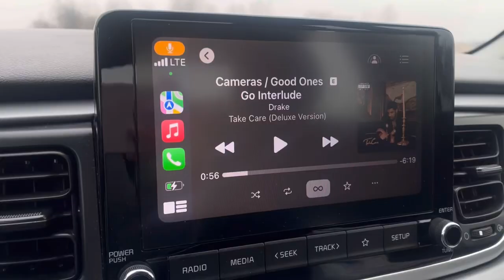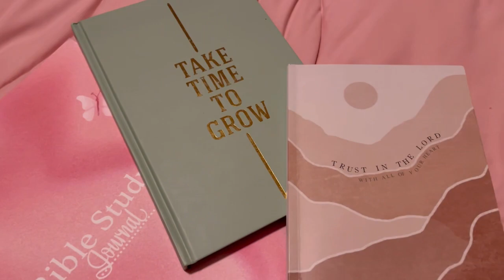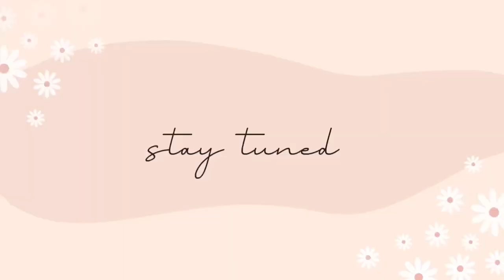DAILY VLOG : MORNING ROUTINE | RUNNING ERRANDS | COOKING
Thank you for all the constant love and support.